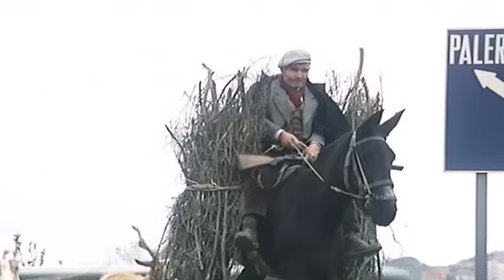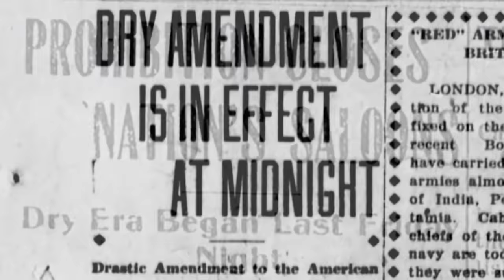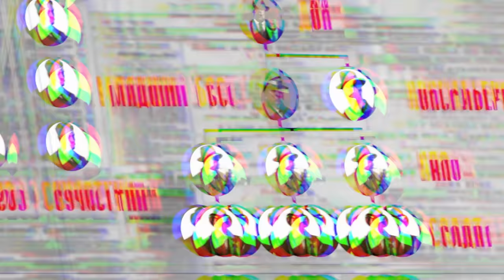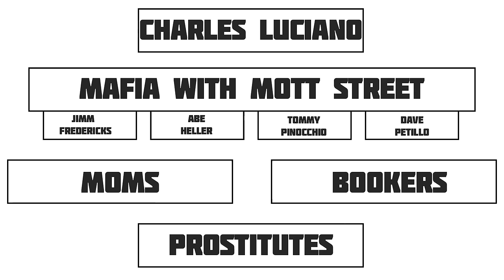CHARLES "LUCKY" LUCIANO - THE GREATEST MAFIA BOSS?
The mention of Charles Luciano's name in the minds of the vast majority of people interested in the history of the mafia gives rise to the image of a kind of criminal prophet, who almost single-handedly created, and later managed, the strongest criminal organization in the United States called the criminal syndicate. Luciano is represented as the man who reformed Cosa Nostra and created an army of assassins for the mafia.

A man without whose blessing, it was impossible to take a step in the criminal world of the USA. But in fact it turns out that all this is just an image that was formed under the pressure of many factors, first during the life, and then after the death of Salvatore Lucania. In fact, Luciano was neither the greatest gangster and boss of all bosses, nor a hyped dummy. The truth, as always, lies somewhere in the middle. And today I want to tell you the real story of Lucky Luciano, dispelling the myths that hover around his personality. Meet Charles Lucky Luciano on the other side of the law.

Original Source:
"Boardwalk Gangster: The Real Lucky Luciano" - Tim Newark